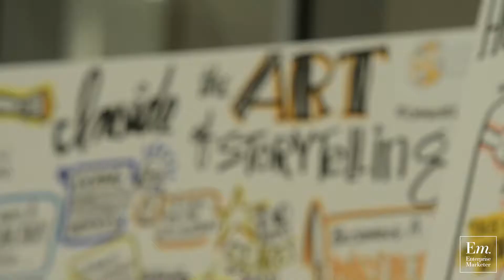Scott Monty and AJ Huisman on Future Disruptions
In this episode, Scott Monty and AJ Huisman join forces to discuss the future technologies that will disrupt Content Marketing and how marketers today can embrace the scary aspects to win.